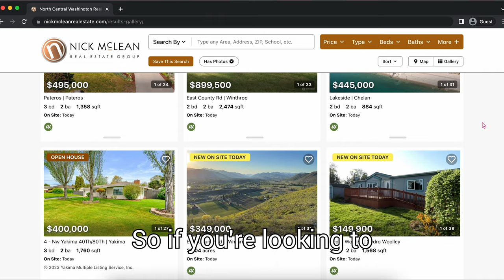Wenatchee Valley Spring Real Estate Home Market Kicked OFF! We're selling homes!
NMREG is different | We are the best in the industry because we sell homes for the most money and give our clients the best deals when they buy.